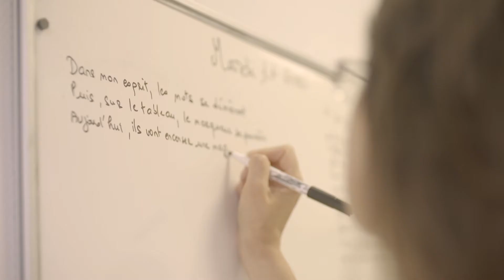Hidroterapija, program liječenja koji nudi dnevnu učinkovitost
Osim liječenja, program hidroterapije u Avène hidroterapijskom centru ima za cilj pružiti oboljelima  rješenja za dnevnu njegu. Cilj je pomoći bolesnicima bolje razumjeti njihovo stanje kako bi se postigli optimalni i dugoročni rezultati.